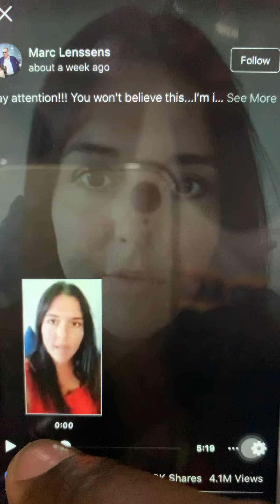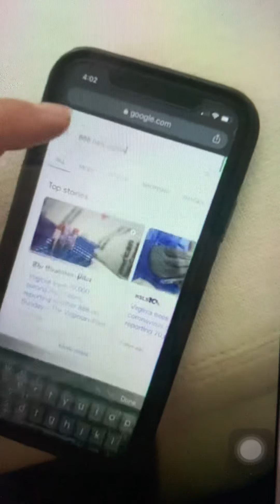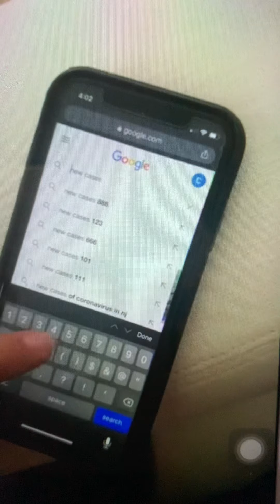Manipulations by hospitals and the media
The world should wake up